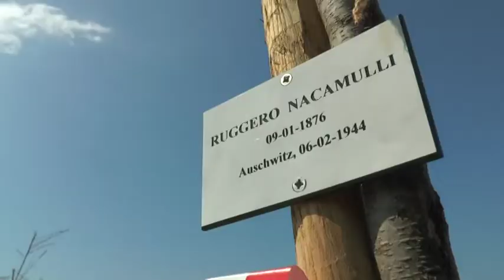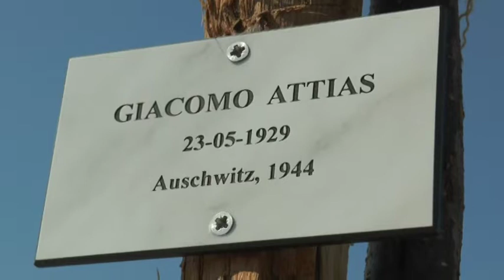Inaugurato il "Parco della Memoria", una tamerice per ciascuno dei 46 deportati dal Tigullio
Inaugurato a Chiavari il Parco della Memoria. Nell'area della spiaggia del porto turistico ANPI e Comune hanno iniziato a mettere a dimora 46 piante di tamerice, una per ogni persona che dal Campo di concentramento di Calvari venne destinata ai lager nazisti. Alla cerimonia erano presenti anche alcuni parenti di questi deportati.